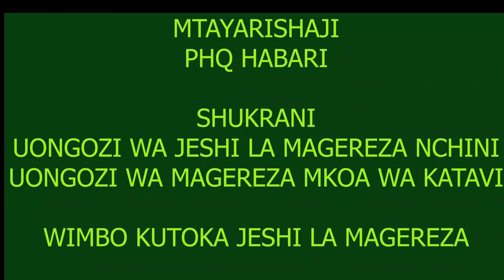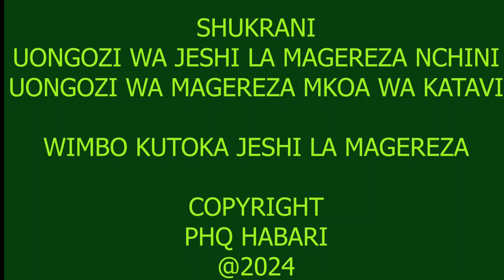OFISI BORA ZA MAGEREZA MKOA WA KATAVI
Juhudi na Maarifa huleta matokeo chanya